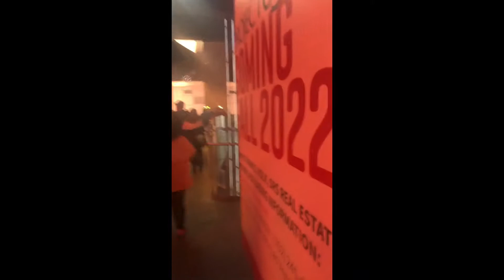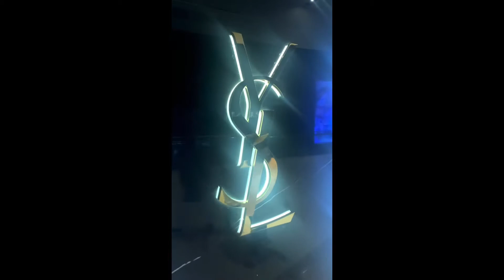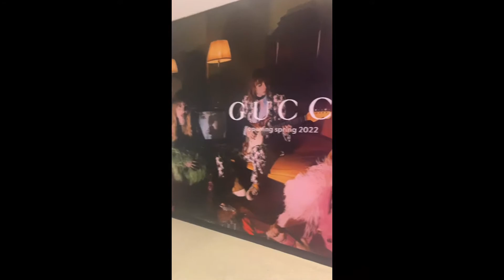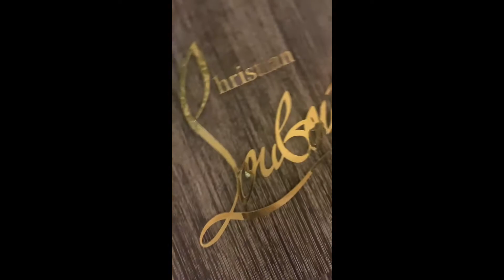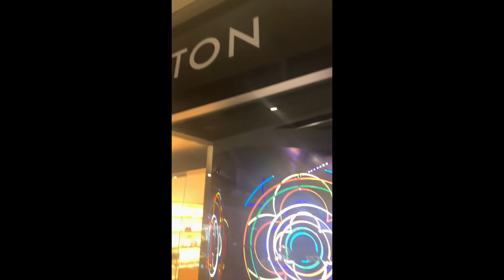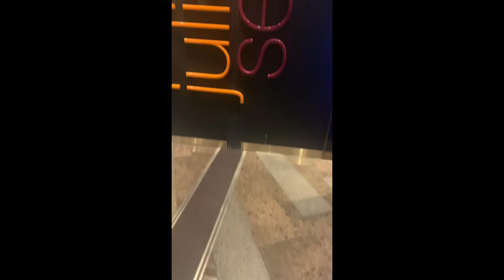I TOOK MY FAMILY TO THE LAS VEGAS STRIP AND THIS HAPPENED 😦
I took my family to the Las Vegas strip and water show and this happened! MUST WATCH!

Music: Just Wanna Run (COE Remix), Musician: Blanches,COE, Album: Blanches,COE, Source

Music: Like a Queen, Musician: spring gang,Matt Bloyd, Album: spring gang,Matt Bloyd, Source